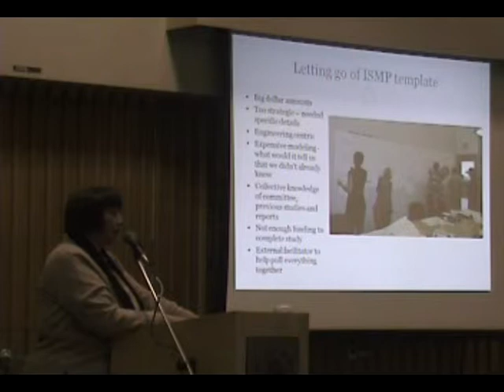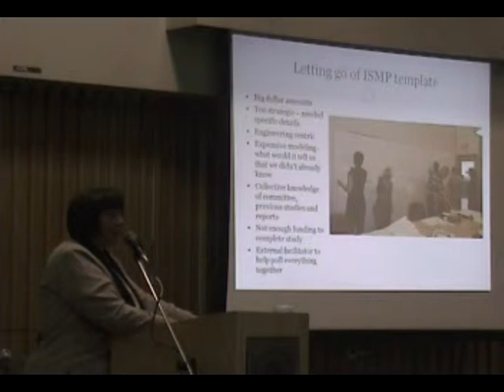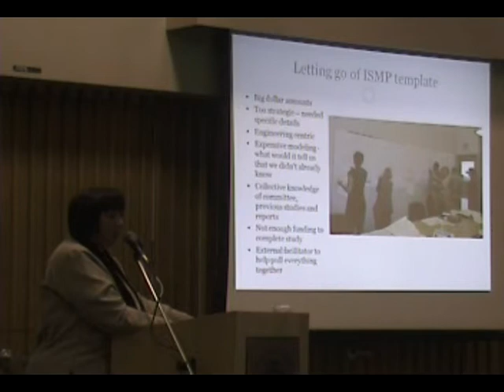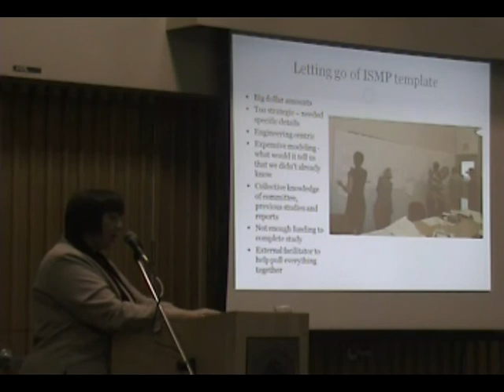Letting Go of ISMP Template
"There came a time when we just had to let the ISMP Template go," stated Jody Watson. "While part of the reason was that it was too engineering-centric, the biggest reason was that we did not have the funding. ISMPs are very expensive and consultant-heavy."

Over about a 2-hour period, Jody Watson (Chair of the Bowker Creek Initiative) weaved the story of Bowker Creek from the late 1800s through until the present. Her storytelling provided context for the collective indifference that had characterized the urbanization of Bowker Creek for more than a century; and for the design with nature ethic that is now driving watershed restoration.

The Bowker Creek Forum on February 23, 2010 was a celebration of the Bowker Creek Blueprint. Because the Blueprint accomplishment is of provincial significance, the Forum was also an opportunity for inter-regional learning.